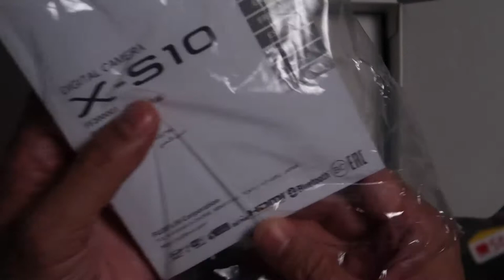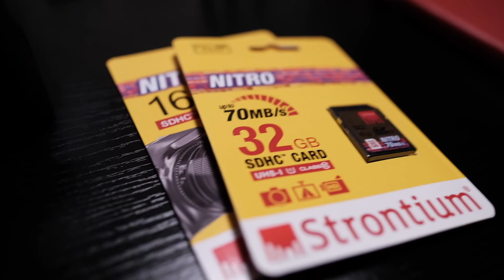Tagalog Vlog Unboxing Fuji X S10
this video ay ang aking unboxing ng bago kong gadget. sorry nga pala doon sa mga na click bait ko na tagalog vlog, medyo inenganyo mag english.